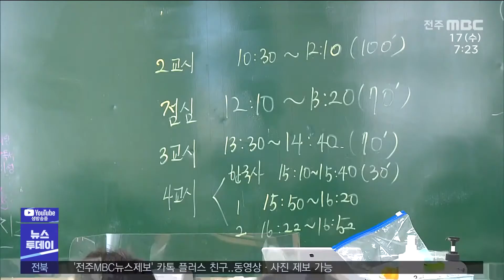[뉴스투데이] 도내 수험생 예비소집 수능 관련 안내 | 전주MBC 211117 방송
대학수학능력시험을 하루 앞두고
수험생 예비소집이 오늘(17) 오전 10시부터
재학 중인 학교와 각 시군 교육지원청에서
열립니다.

전라북도교육청에 따르면
수험생들은 수험표를 수령하고 시험 관련
안내를 받게 되며 시험장 위치를 미리 확인해야
시험당일 혼선을 줄일 수 있습니다.

한편 도내 수험생 1만7천여 명은
69개 시험장에서 수능에 응시하며
확진자는 군산의료원서 별도로 시험을
치릅니다.